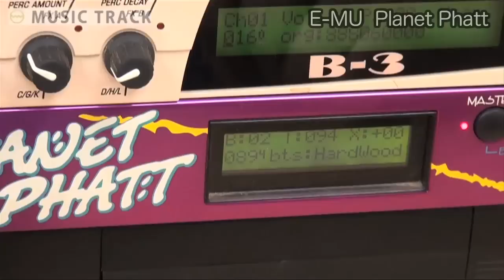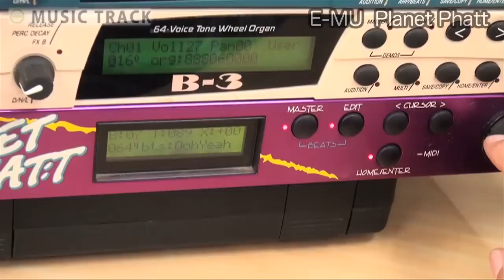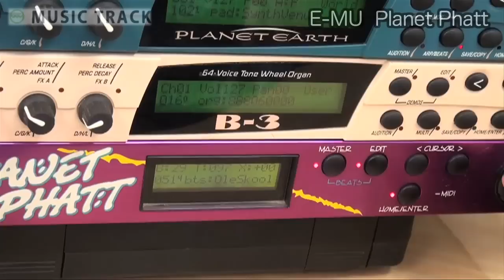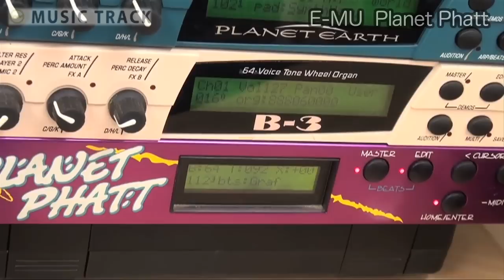E-MU PLANET PHATT Demo&Review [English Captions]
E-MU PLANET PHATT

What kind of music gear do you have?
" musictrack gear " is now ready to open !!